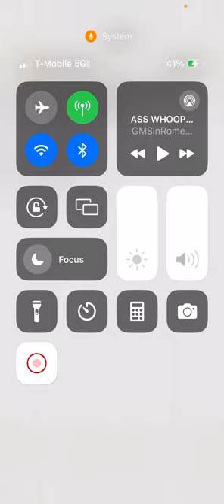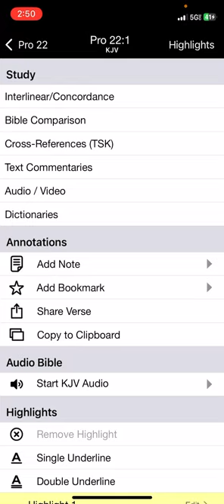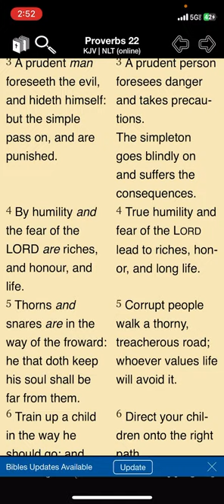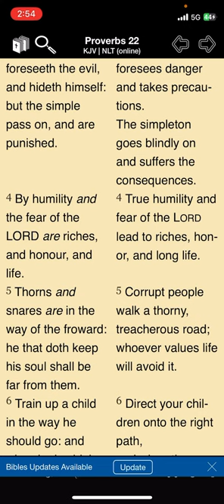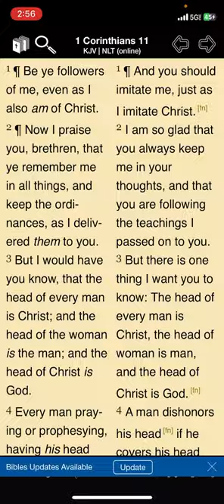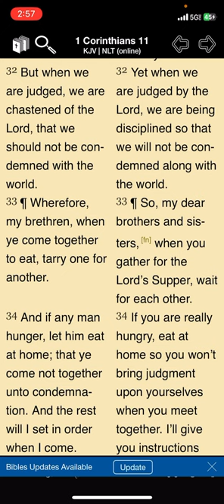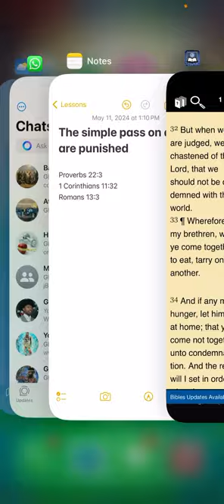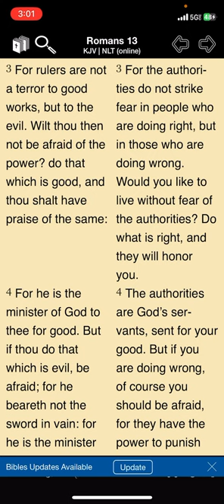The simple pass on and are punished! (Be prudent)